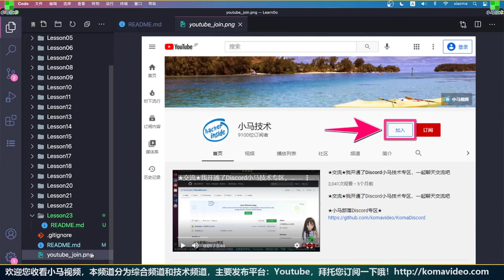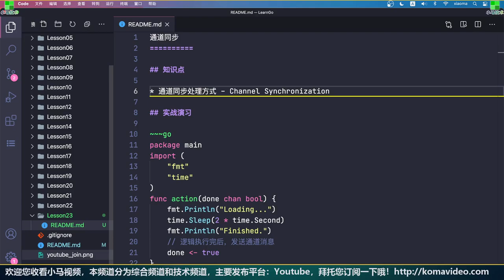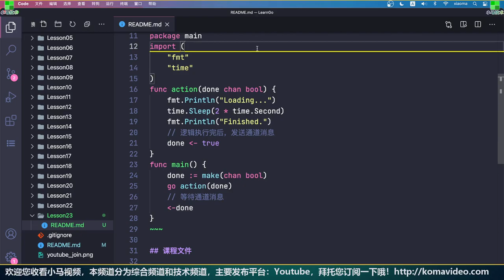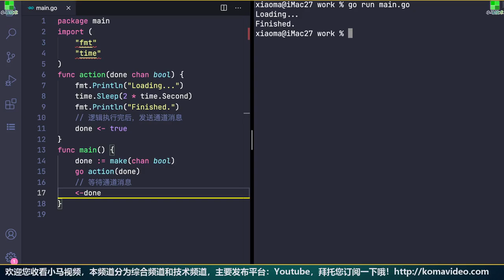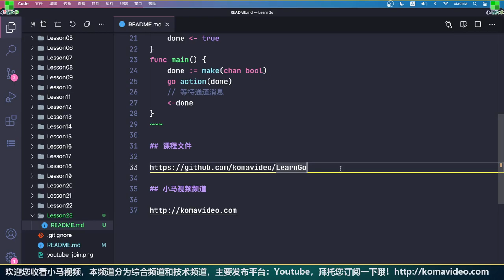【Go语言中文入门教学】通道同步 - Channel Synchronization p.23